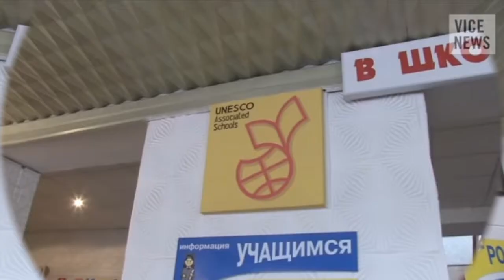Russian Separatists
Russian separatists explain why they want to be part of Russia, and not Ukraine.